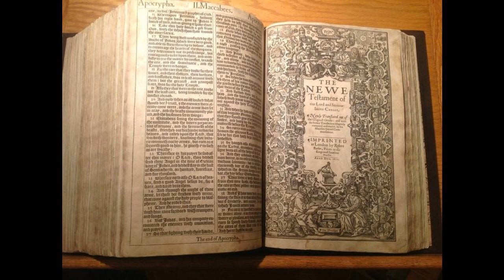Matthew 12 - King James Version - Audio Bible - Sermon Library - KJV